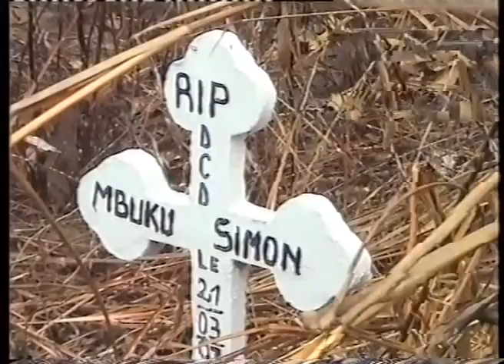KINSHASA TERRE NATALE DE LA FAMILLE MBUKU